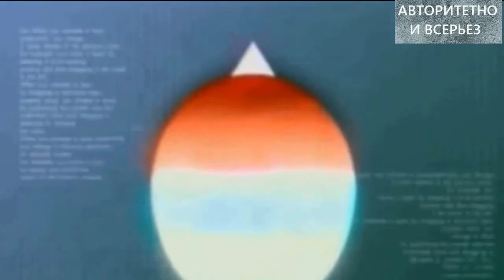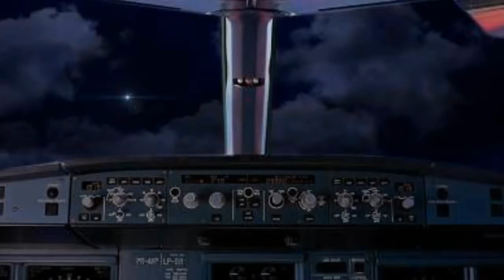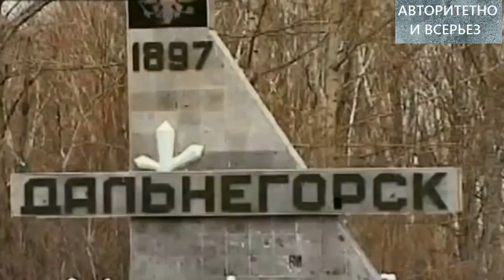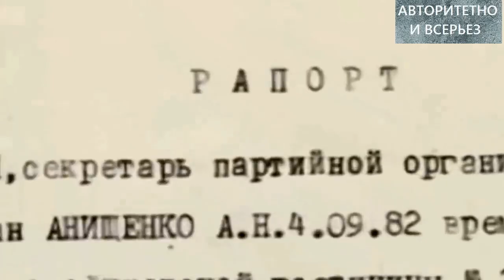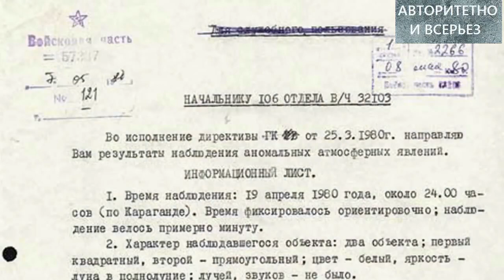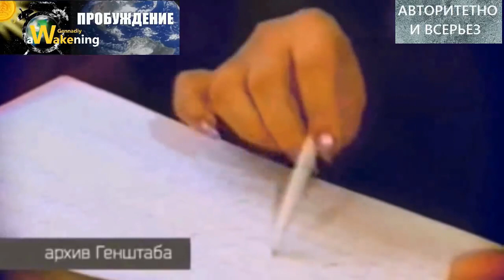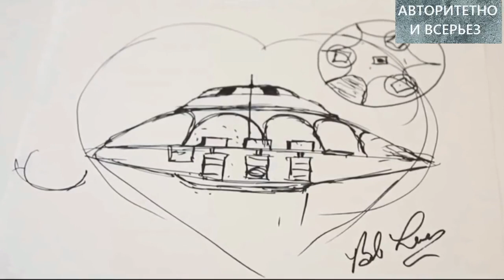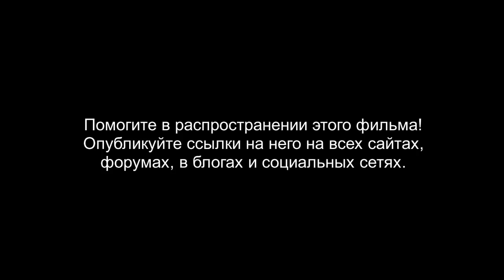ПРОБУЖДЕНИЕ 1 (НАЧАЛО) ПРИШЕЛЬЦЫ УЖЕ ЗДЕСЬ!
ПРОБУЖДЕНИЕ  1 часть. ПЕРЕИЗДАНИЕ! Помогите РАСПРОСТРАНИТЬ! РАЗМЕСТИТЕ ССЫЛКУ на это видео на всех сайтах, форумах, в блогах и группах.

После того, как этот фильм посмотрело огромное число людей, мы не думали, что он по прежнему вызывает такой интерес. Постоянные просьбы зрителей вернуть 1 часть фильма "Пробуждение" и далее проведенный опрос показали, что многие, оказывается, его еще не видели. Поэтому мы решили все-таки немного доработать и вернуть эту часть. Сюжет фильма не изменился, но мы добавили в него 20 фрагментов.

Интернет превратился в большую свалку и ценная информация буквально теряется. Мы решили собрать вместе все самое ценное, то, что наглядно демонстрирует реальность НЛО и инопланетного присутствия на Земле. 80 интереснейших свидетельств авторитетных людей в единой связке. Это необходимо было собрать в одном месте, чтобы зафиксировать. Поэтому, вероятно, что этот фильм будет отправной точкой для многих людей, только начинающих интересоваться этой темой, начинающих свои собственные исследования. Также он позволяет многим людям, которые не интересовались тематикой НЛО. Хотя бы поэтому, очевидно, что этому фильму надо дать новый толчок. На самом деле все вместе мы может удвоить или утроить число людей, относящихся к теме пришельцев серьезно.

ЭТО ОБРАЗОВАТЕЛЬНЫЙ ПРОЕКТ! Вы можете сделать обзор на фильм, прокомментировать, но недопустимо скачивать этот фильм и снова заливать на свой канал. Это мешает продвижению, поэтому наши помощники это отслеживают. Нам важно иметь комментарии и вопросы в одном месте, чтобы автор мог осуществлять обратную связь со зрителями. На все вопросы, заданные корректно и уважительно, будет дан ответ. Комментарии модерируются. Недопустимы спам, любые оскорбления, глубокие политические или религиозные споры.

80 самых сильных свидетельств! Этот ильм расскажет о присутствии инопланетян на Земле, о базах пришельцев, что делают пришельцы на нашей планете, о контактах с инопланетянами (пришельцами). Зона 51 в США. Миссии "Аполлон", Базз Олдрин,  Нил Армстронг и о том как они видели НЛО на Луне секретная военная база. Загадки Луны. Исследования  NASA, конференция и трансляция.  Луна раскрыла свои секреты. Тайные базы на Марсе. Марс населен людьми и другие инопланетные расы.  Нордические пришельцы, рептилоиды, драко, инсектоиды, грейс серые. Полеты в космос. Россия и Америка знает о пришельцах и создают тайные космические программы. Секретные данные предоставили Кори Гуд, Уильям Томпкинс, Клиффорд Стоун, Бойд Бушман, бывший заместитель премьер-министра Канады Пол Хеллиер Медведев про пришельцев Жан-Клод Юнкер Евросоюз про инопланетян рассказали космонавты Владимир Коваленок,  Павел Попович, Георгий Гречко, Эдгар Митчелл, Гордон Купер, Скотт Карпентер, Рассказ про НЛО ФСБ Владимир Зорин и генерал Василий Еременко. Летчики Марина Попович, Тайны министерства СССР и России поведали Николай Антошкин, Леонид Ивашов, Алексей Савин, Николай Рогозенко, Тайны ЦРУ о Марсе  онлайн.О тайных секретных космических программах рассказали в интервью Лора Эйзенхауер, Кори Гуд, Илон Маск, Рэнди Крамер, директор НАСА, Эндрю Де Базиага, Тони Родригес. На русском дали информацию исследователь и писатель Майкл Салла, Стивен Грир, Милтон Купер, Тимоти Гуд, Дэвид Уилкок Вилкок, Дэвид Айк (перевод на русский язык). Павел Свиридов, Александр Семенов, Владимир Шемшук, Валентина Сидорова, Владимир Колыверов.